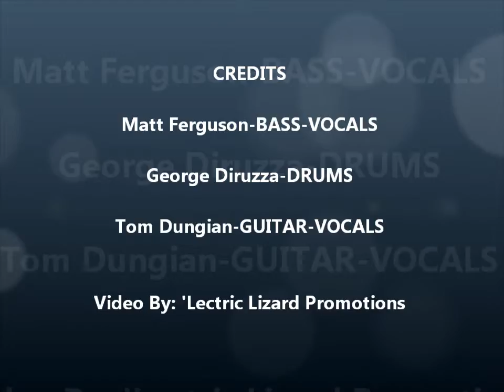67 South Band, "Boot Scootin Boogy" LIVE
Woody's Tavern, Lapel IN, Apr 7, 2012